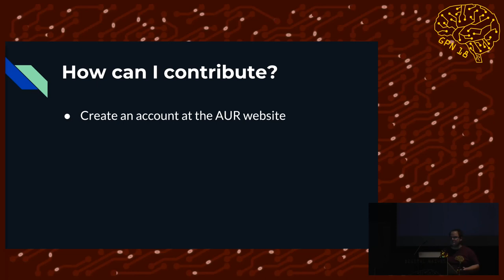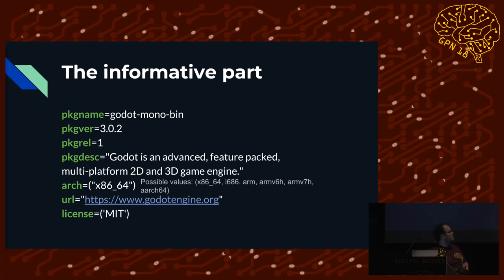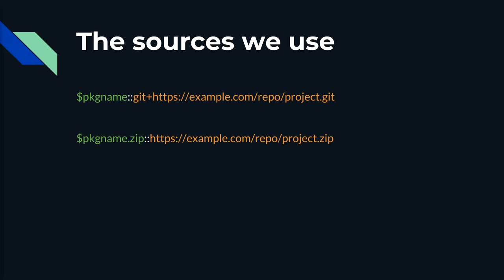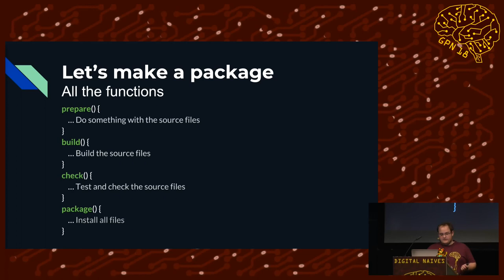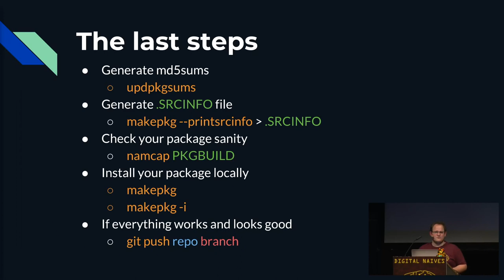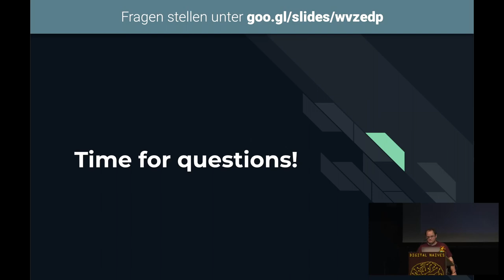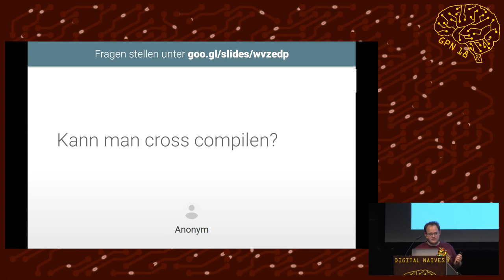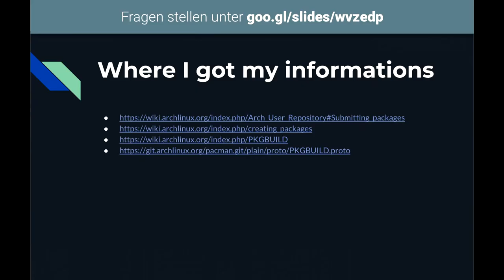GPN18 - AUR Pakete bauen für Anfänger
Du benutzt Arch Linux aber deine lieblings Software ist nur als zip oder debian packet verfügbar. Dann schreib doch einfach deine eigene Installations routine und lade sie ins AUR hoch. Wie genau du das anfängst und was es zu beachten gibt erkläre ich dir in diesem Vortrag.

An anhand ein paar Beispiel zeige ich wie man aus Code, Debian Packeten oder einer ZIP eigene Installations routinen für das Arch User Repository (AUR) schreiben und veröffentlichen kann.

Inhalt:
* Wie ich ein neues Paket anfangen kann
* Das erstellen einer PKGBUILD und Erklärung der wichtigsten Punkte
* Generierung von benötigten Informationen
* Updaten des Packets
* Ein paar Worte zur Community und bereits vorhandenen Paketen

Rinma